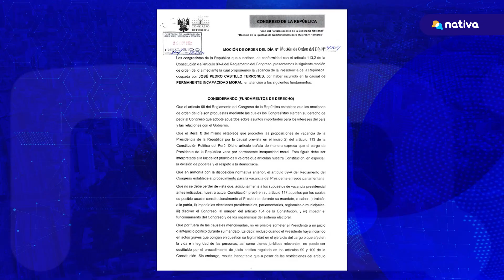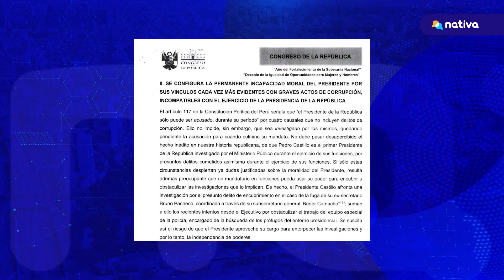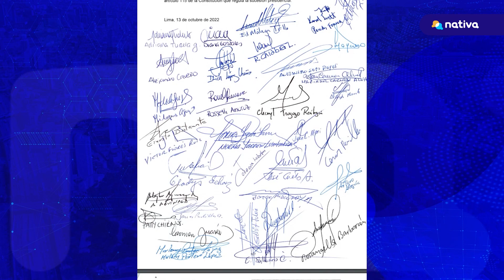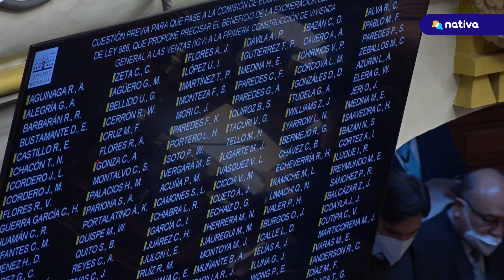🚩 Moción de Vacancia 3.0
🚩 Una nueva moción de vacancia contra el presidente de la República, Pedro Castillo, fue presentada por el parlamentario no agrupado, Edward Málaga. Se trata de la tercera moción de vacancia presidencial presentada contra el mandatario, luego de las fallidas mociones de vacancia que presentaron Patricia Chirinos y Jorge Montoya. La moción de vacancia tiene 67 firmas de los parlamentarios.